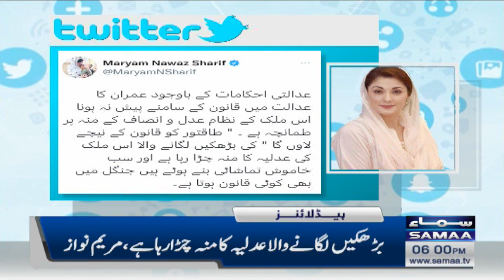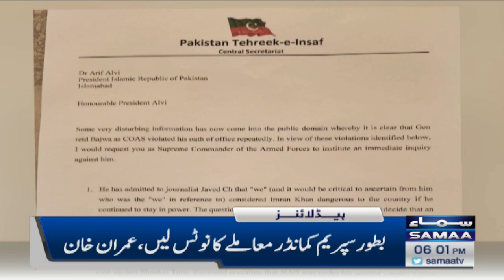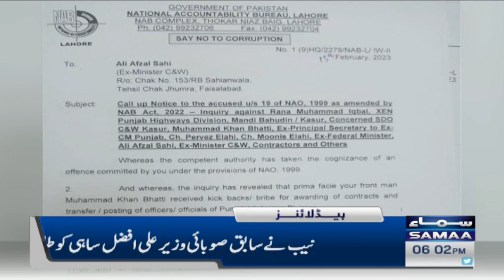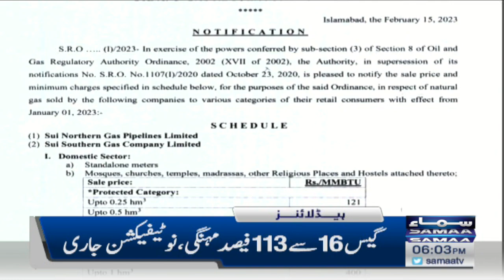Samaa News Headlines 6PM | SAMAA TV | 16th February 2023